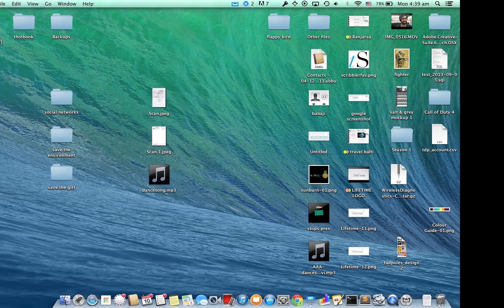Flappy Bird - Getting a huge highscore. More than 100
I haven't managed to record my high score 145 on camera, but here is another very high score of 113, that I managed to record.
It is possible to master Flappy Bird. Anyone who still think it's impossible, here's proof.